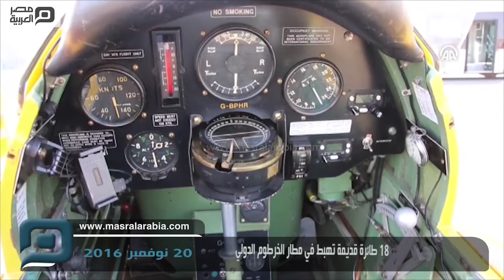مصر العربية | 18 طائرة قديمة تهبط في مطار الخرطوم الدولي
هبطت في مطار الخرطوم الدولي اليوم الأحد 18 طائرة يعود تصنيعها إلى بدايات القرن الماضي ضمن رالي انطلق من جزيرة كريت اليونانية وينتهي في مدينة كيب تاون بجنوب أفريقيا. وتنظم الرحلة شركة ويرد برس اليونانية إحياء لذكرى رالي مماثل نظم في العام 1928. وبحسب مراسل الأناضول فإن الطائرات التي يقودها طيارون من 15 دولة قدمت من مصر التي كانت محطتها الأولى ضمن 11 دولة أفريقية تستهدفها الرحلة.